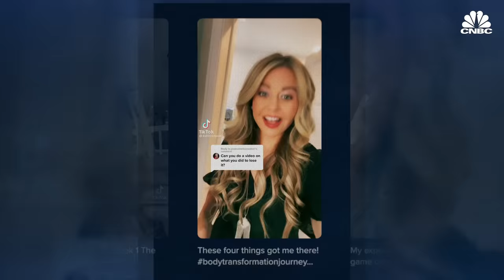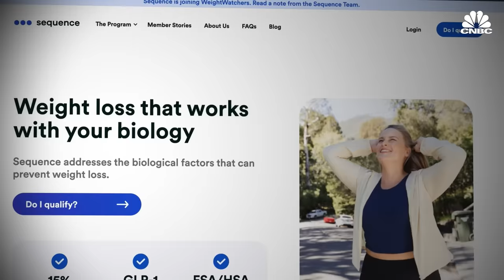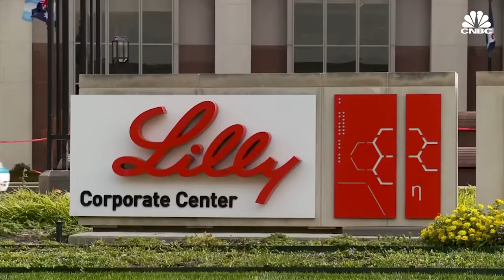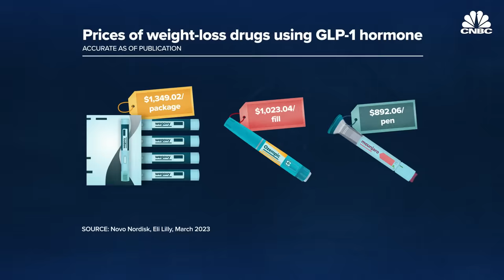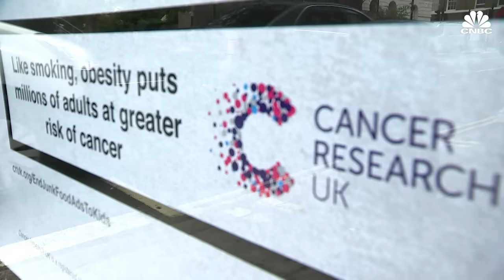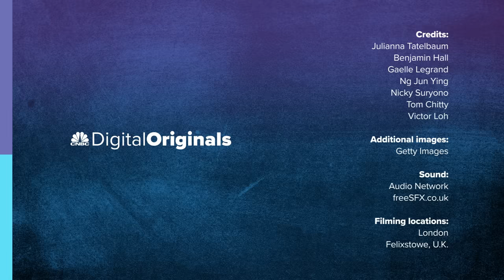WeGovy, Ozempic or Mounjaro? How a new wave of weight loss drugs could transform the diet industry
Wegovy is one of several new "miracle" drugs that promise to revolutionize the weight-loss industry.

Praised by celebrities and social media influencers, Wegovy was approved for use in the U.S., as well as in the U.K.'s free healthcare system, where it will be available to patients in spring 2023.

"This drug really is now changing the paradigm of obesity treatment. You're getting 15 to 17 approaching 20% weight loss with a weekly injection," Peter Verdult, a pharmaceuticals analyst at Citi, told CNBC.

A report by the World Health Organization in 2022 showed that obesity has nearly tripled since 1975 and continues to rise. More than 1 billion people are clinically obese globally, of whom 650 million are adults, 340 million are adolescents and 39 million are children.

But the long-term consequences of these drugs remain unknown. They're expensive, there are concerns about them getting into the hands of people who don't need them — and individuals who want to keep the weight off may have to stay on them for life.

Watch the video above to find out more.